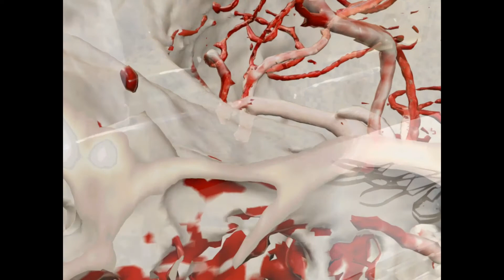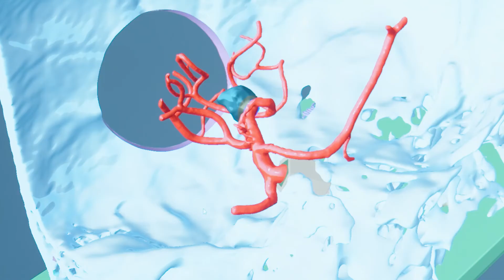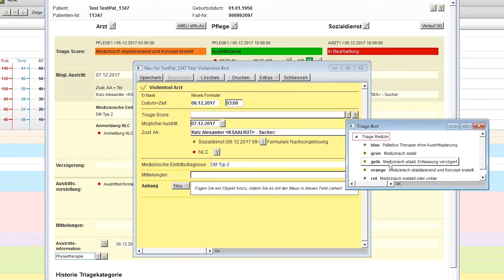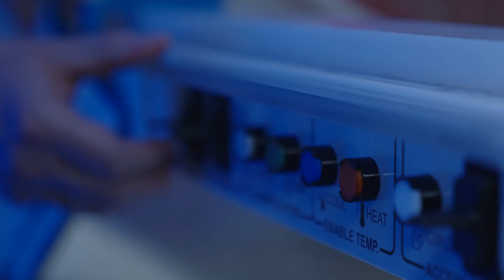Forschung am KSA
Innovative Forschung, die zum Fortschritt der Medizin beiträgt und eine ausgezeichnete Patientenversorgung gewährleistet, erfährt im KSA eine grosse Bedeutung. Zahlreiche Kliniken, Institute und Fachabteilungen betreiben eigene Forschungsstudien, sind an nationalen und internationalen Studienprojekten beteiligt. Im Video zeigen wir Ihnen verschiedene Forschungsprojekte, die im KSA durchgeführt wurden. Es handelt sich dabei um Projekte rund um «Augmented Reality» (erweitere Realität), 3D-Druck, Hyperthermie und das In-HospiTOOL.

Expertinnen und Experten im Video:
Prof. Dr. med. Serge Marbacher, Leitender Arzt Neurochirurgie
Dr. med. Javier Anon, Leitender Arzt Neuroradiologie
Prof. Dr. med. Philipp Schütz, Chefarzt Allgemeine Innere und Notfallmedizin
PD Dr. med. Angelika Hammerer, Chefärztin Labormedizin
Prof. Dr. med. Oliver Riesterer, Chefarzt und Zentrumsleiter Radio-Onkologie-Zentrum KSA-KSB